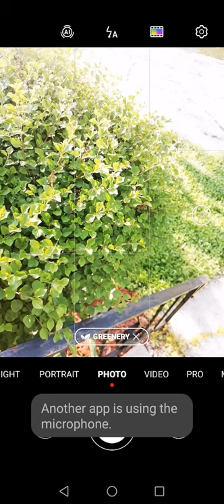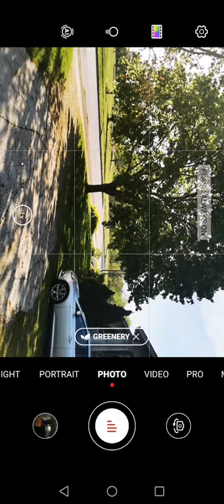Huawei P30 pro exposure issue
My P30 pro starting doing this overexposure issue